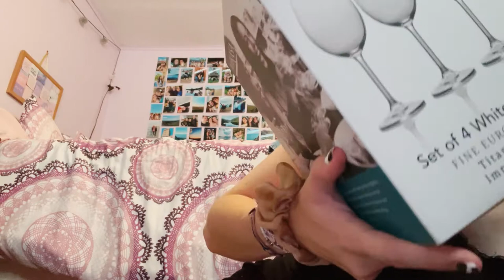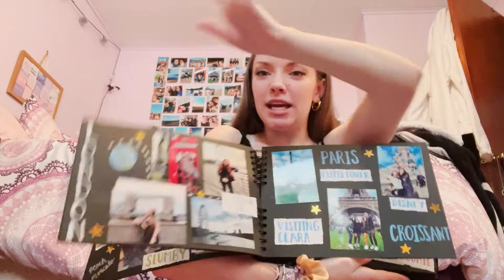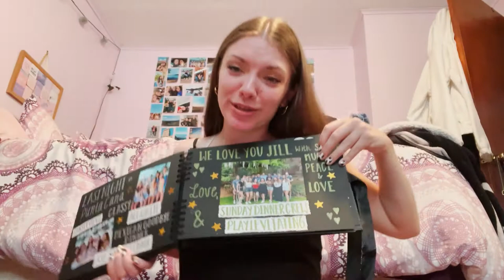Birthday Haul 2021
Grateful for all my friends & family!!! xo